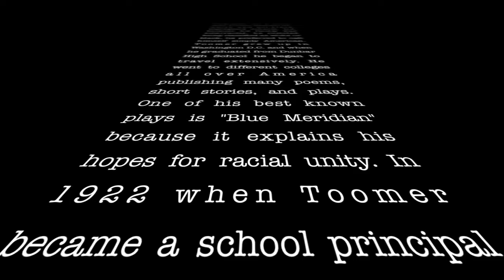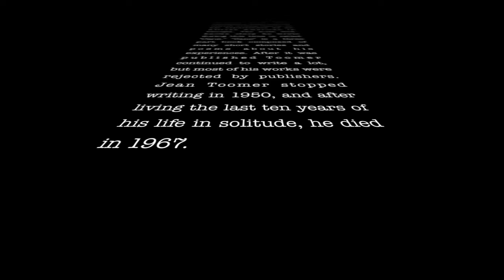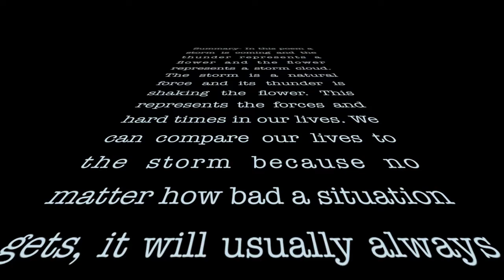Storm Ending- Jean Toomer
By Sarah Crosby and Allie Walker